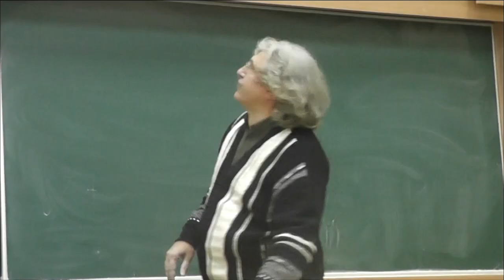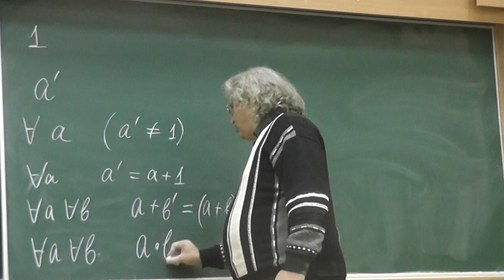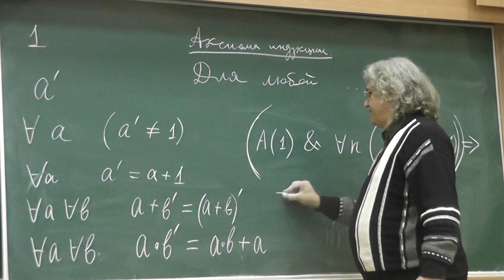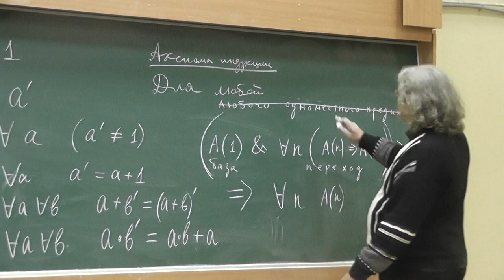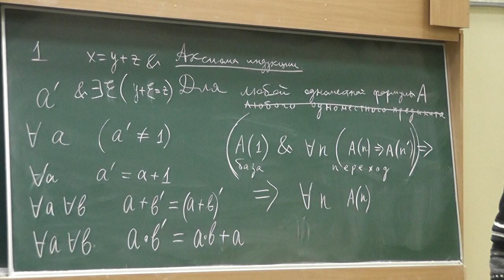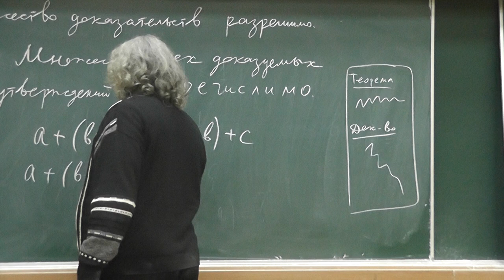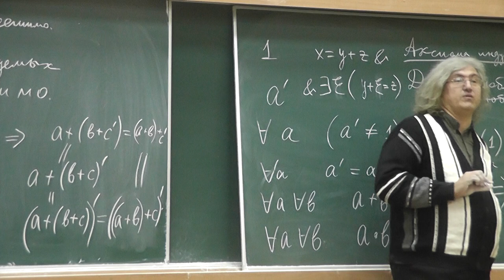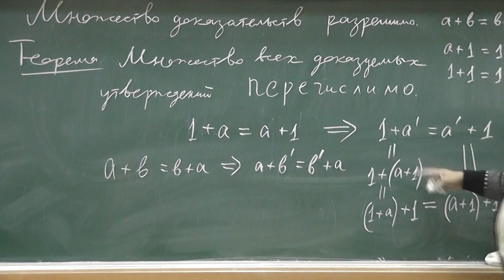12 Аксиомы арифметики Пеано